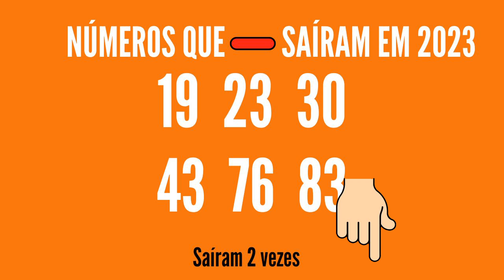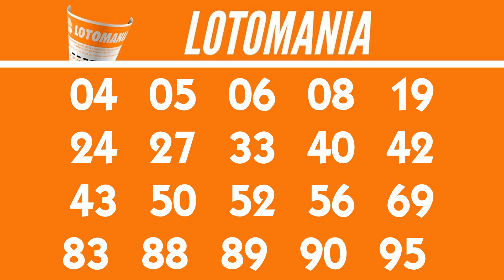Resultado da Lotomania 2440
20 acertos
1 aposta
R$ 751.806,66

19 acertos
0 aposta
R$ 0,00

18 acertos
37 apostas
R$ 3.306,21

17 acertos
415 apostas
R$ 294,77

16 acertos
2.604 apostas
R$ 46,97

15 acertos
11.915 apostas
R$ 10,26

0 acertos
0 aposta
R$ 0,00

Ganhadores

TIANGUÁ/CE
1 aposta

Próximo sorteio
R$ 700.000,00
CASAS LOTÉRICAS DAS APOSTAS GANHADORAS:

TIANGUA/CE
LOTERIA IBIAPABA
..::Quantidade de vezes que os números saíram em 2023::..
atualizado 10/03
01 - 5 vezes
02 - 8 vezes
03 - 5 vezes
04 - 8 vezes
05 - 6 vezes
06 - 8 vezes
07 - 5 vezes
08 - 6 vezes
09 - 3 vezes
10 - 3 vezes
11 - 8 vezes
12 - 7 vezes
13 - 5 vezes
14 - 4 vezes
15 - 4 vezes
16 - 6 vezes
17 - 5 vezes
18 - 5 vezes
19 - 3 vezes
20 - 3 vezes
21 - 3 vezes
22 - 5 vezes
23 - 2 vezes
24 - 6 vezes
25 - 4 vezes
26 - 8 vezes
27 - 5 vezes
28 - 3 vezes
29 - 6 vezes
30 - 2 vezes
31 - 7 vezes
32 - 7 vezes
33 - 5 vezes
34 - 8 vezes
35 - 11 vezes
36 - 6 vezes
37 - 6 vezes
38 - 3 vezes
39 - 8 vezes
40 - 5 vezes
41 - 6 vezes
42 - 8 vezes
43 - 3 vezes
44 - 6 vezes
45 - 5 vezes
46 - 5 vezes
47 - 7 vezes
48 - 6 vezes
49 - 3 vezes
50 - 8 vezes
51 - 6 vezes
52 - 6 vezes
53 - 5 vezes
54 - 4 vezes
55 - 5 vezes
56 - 7 vezes
57 - 6 vezes
58 - 3 vezes
59 - 4 vezes
60 - 5 vezes
61 - 5 vezes
62 - 5 vezes
63 - 6 vezes
64 - 12 vezes
65 - 4 vezes
66 - 4 vezes
67 - 6 vezes
68 - 6 vezes
69 - 6 vezes
70 - 4 vezes
71 - 6 vezes
72 - 5 vezes
73 - 10 vezes
74 - 7 vezes
75 - 6 vezes
76 - 2 vezes
77 - 6 vezes
78 - 9 vezes
79 - 5 vezes
80 - 4 vezes
81 - 7 vezes
82 - 5 vezes
83 - 3 vezes
84 - 6 vezes
85 - 5 vezes
86 - 5 vezes
87 - 9 vezes
88 - 7 vezes
89 - 5 vezes
90 - 4 vezes
91 - 5 vezes
92 - 5 vezes
93 - 8 vezes
94 - 7 vezes
95 - 11 vezes
96 - 4 vezes
97 - 3 vezes
98 - 4 vezes
99 - 7 vezes
00 - 3 vezes

Cidades contempladas com o prêmio principal:

CEARÁ
Tianguá - 1 vez

Arraial do Cabo - 1 vez

SÃO PAULO
Igaratá - 1 vez
São Paulo - 1 vez